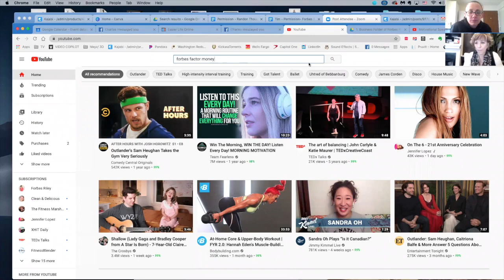What is YOUR favorite podcast? Join Celebrity TV Host Forbes Riley & Kerrin Black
and to meet Forbes

★☆★ Come HANG and LEARN to EARN from Forbes Riley ★☆★

►Hosting infomercials has been one of the highlights of my life. To help entrepreneurs, dreamers & inventors like my dad, finally see their invention on tv and selling!

about Kerrin Black
Through her association with the entertainment industry, Kerrin was naturally lead into the business of personal branding as an integral component of entertainment marketing. With her global network of contacts built over many years, she was able to branch out into another facet of the Talent Finders business (her first entrepreneurial enterprise) – publicity services. Her key role as a publicist is to develop her clients’ personal brands through media exposure. She understands the importance of brand building for individuals in order to create awareness about them and the face behind the brand.

It all started having grown up in an entrepreneurial family. Working in the family run business she was readily equipped and inspired to start her own business. Whilst working for an exclusive game lodge, she met a colleague highly proficient in Websites and Development. He was able to help her launch Talent Finders.

The business concept for Talent Finders was born out of her own journey, having studied theatre and working at a leading production house in South Africa. It was here that she realized the complexity of the casting process in the movie industry and was surprised by its inefficiency. She realized that there had to be a better and more time efficient way to search for talent using the power of the Internet.  And so, the idea was born to create one central online talent community that promotes, connects and educates talent within the entertainment industry.

Initially targeting modelling and actors’ agencies, she grew the website to its present state.  During this time she redesigned the site and expanded the scope to include other varieties of talent such as sports people, musicians, speakers, dancers and the like. is the place for ‘Talent’ to promote themselves both internationally and domestically.

At 21, Kerrin left South Africa and travelled to several different countries returning 8 months later with a new vison to start a non-profit organisation, Faces of Hope Foundation. ) This NPO was prompted by a friends’ lymphoma diagnosis. It seeks to raise funds for select cancer patients to help in meeting basic financial costs to cover their debilitating treatment. There have been many challenges in the process but Kerrin has donated considerable time, persistence and ingenuity in raising funds for this foundation. In so doing she has formed associations with a number of local and overseas collaborators. One such person is celebrated South African artist Conor McCreedy.

Having also supported and volunteered for other non-profit organisations like the Starfish Foundation and Just Footprints foundation in South Africa and the UK, it enabled Kerrin to have better insight and understanding of how these organizations work. This gave her the tools with which to not only set up both Faces of Hope in South Africa but also Faces of Inspiration in the US. The latter is a grant-based organisation that raises funds in the US for entrepreneurship, mentorship, healthcare and endangered wild life.

Kerrin is someone who believes unreservedly in giving back; that life is about balance. She is a diversely talented, passionate and driven individual who believes in the speed of implementation and commits wholeheartedly to her clients.